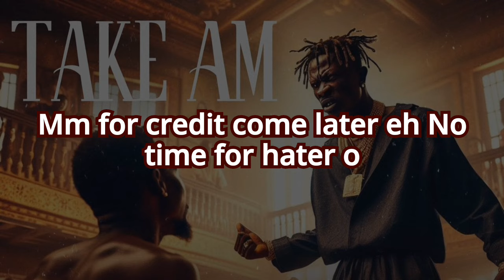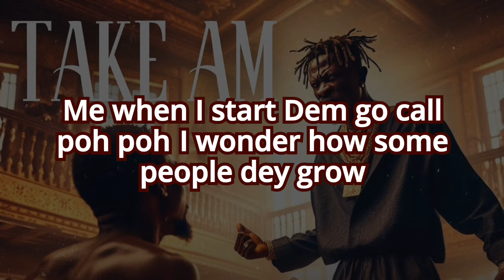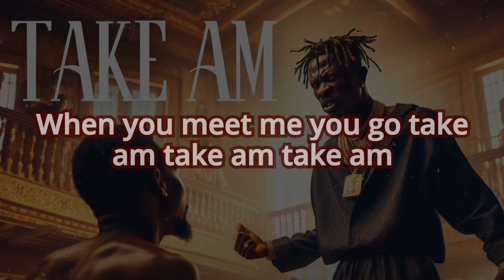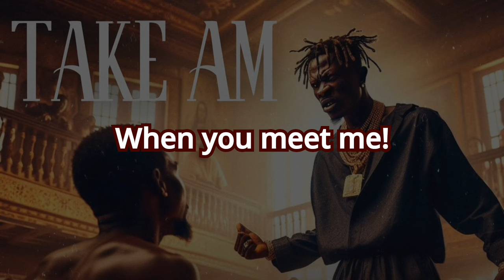Shatta Wale - Take Am (Official Lyrics Video)